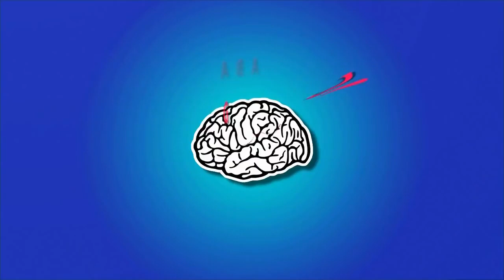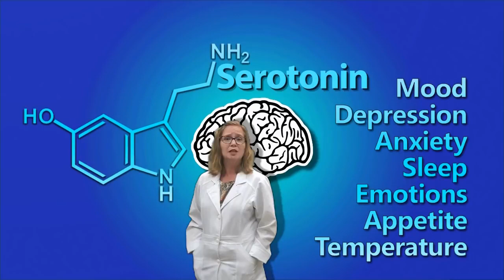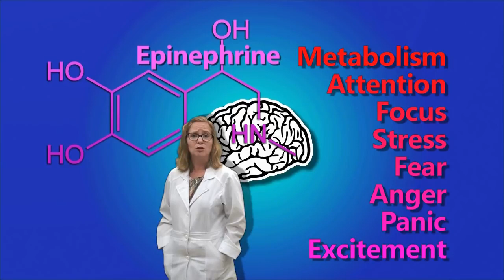Neurotransmitters And Their Functions Dopamine, Glutamate, Serotonin, Norepinephrine, Epinephrine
The fundamental roles of neurotransmitters, the specialized messengers in our brains, and how they influence daily life Neurotransmitters are chemical messengers that allow information to be sent from a nerve cell or neuron to a target cell by allowing signals to cross synapses. By promoting an activity or suppressing an impulse, neurotransmitters coordinate behavior. Neurotransmitter identification and function research is still in its infancy. However, we now understand that a single neuron is capable of producing a variety of neurotransmitters.